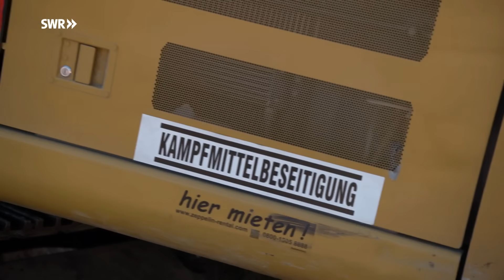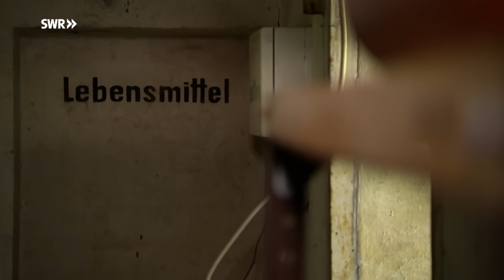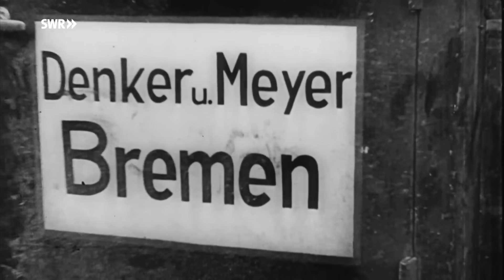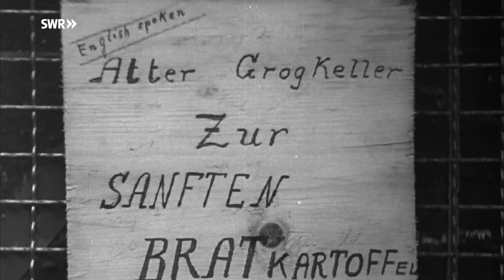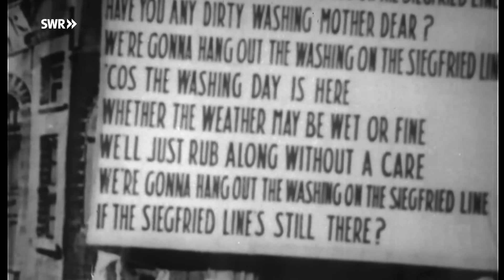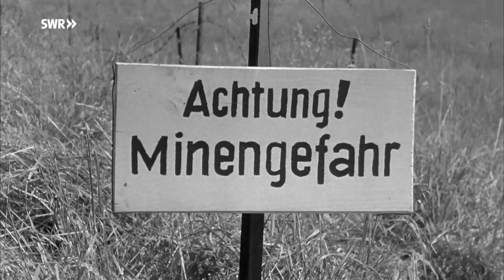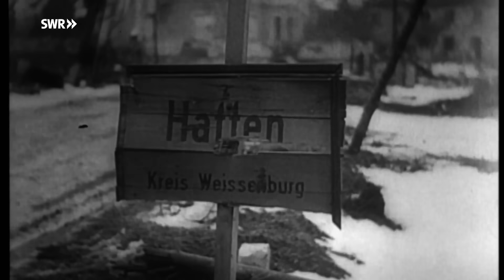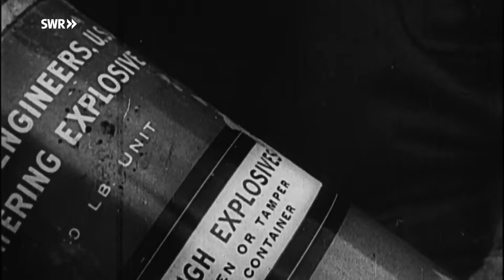Der Westwall - vom NS-Bollwerk zum grünen Band | SWR Doku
Der Westwall: eine befestigte Grenze zur Vorbereitung eines Krieges. Mehr als 600 Kilometer zog er sich vom südlichen Oberrhein durch die Eifel bis zum Niederrhein. Entstanden vor dem Zweiten Weltkrieg, prägt der Westwall die Landschaft und die Bewohner der Gegend bis heute.

Mauern, Bunker, Panzergräben: Die "Siegfried Line"
Rund eine halbe Million Menschen waren am größten Bauwerk der Nationalsozialisten beteiligt. Mit 22.000 Bunkern zieht sich der Westwall entlang des Oberrheins, durch die Wälder von Pfalz und Eifel, mit MG-Nestern im Pfälzerwald, Panzergräben und Mauern durch die Eifel. Am Ende des Krieges erlebten die Amerikaner an der "Siegfried Line", wie sie den Westwall nannten, eine der verlustreichsten Schlachten ihrer Geschichte.

Das grüne Band heute
Entstanden im Zweiten Weltkrieg, prägt der Westwall die Landschaft bis heute. Luftaufnahmen zeigen die einstige Grenze als grünes Band. Stählerne Panzerkuppeln haben auf dem Gelände eines Kindergartens Platz gefunden, aus einem See ragen Bunkerreste.

Geschichts-Denkmal in neuem Licht
Der Film zeigt bisher nicht gesendete Originalaufnahmen vom Bau des Westwalls aus den Jahren 1937 bis 1940. Zeitzeugen erzählen, wie sie den Westwall erlebt haben. Darunter der ehemalige rheinland-pfälzische Ministerpräsident Kurt Beck. Ingenieure und Historiker ordnen ein.

Diese Doku von Manfred Ladwig aus der SWR-Reihe "Geschichte und Entdeckung" trägt den Originaltitel: Der Westwall - Die Geschichte einer Grenze, Ausstrahlungsdatum: 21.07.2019.